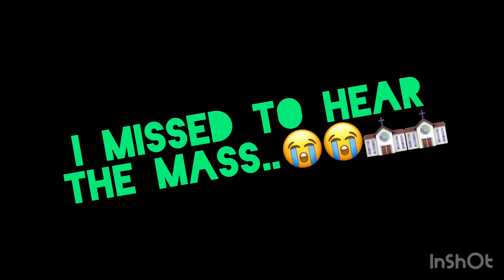NEW NORMAL!!! I booked the mass online & I missed it.. 😭😭